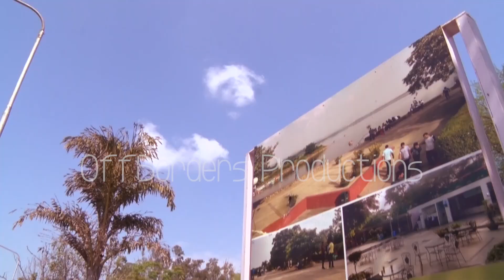Sukhna Lake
" Chandighar "
Sukhna Lake in Chandigarh, India, is a reservoir at the foothills (Shivalik hills) of the Himalayas. This 3 km² rainfed lake was created in 1958 by damming the Sukhna Choe, a seasonal stream coming down from the Shivalik Hills. Originally the seasonal flow entered the lake directly causing heavy siltation. To check the inflow of silt, 25.42 km² of land was acquired in the catchment area and put under vegetation. In 1974, the Choe was diverted and made to bypass the lake completely, the lake being fed by three siltation pots, minimising the entry of silt into the lake itself
The lake was created by Le Corbusier and the Chief Engineer P L Verma. To preserve its tranquility, Corbusier insisted on two things: that it be forbidden for motor boats to circulate in the water, and for vehicular traffic to be prohibited on top of the dam (promenade). The lake is fringed by a golf course to the south, and Nek Chand's famous Rock Garden of Chandigarh to its west.
serve its tranquility, Corbusier insisted on two things: that it be forbidden for motor boats to circulate in the water, and for vehicular traffic to be prohibited on top of the dam (promenade). The lake is fringed by a golf course to the south, and Nek Chand's famous Rock Garden of Chandigarh to its west.

Local lore[edit]
Sukhna is an inseparable part of the city of Chandigarh. Le Corbusier had foreseen that the residents of the city would be drawn it for the 'care of the body and spirit'. The city planners were deeply attached to the lake. So much so that Pierre Jeanneret's ashes were immersed in the lake in 1970 at his niece's request.

The roof of the 'bandh' or dam has become a favorite promenade. Serious walkers pursue an exercise regime, families enjoy an evening stroll and nature lovers mingle with children on roller skates. Photographers and painters love to capture its scenic beauty of the setting sun, or the heavily clouded monsoon sky, or the early morning mist in winter set amidst the tranquility of the lake. Even anglers do not leave unrewarded.

Sukhna has a membership-based Lake Club with lawns, a gym, indoor games, swimming pool and tennis courts with both synthetic and grass courts. Boating,[2] rowing, sculling, sailing, kayaking and water skiing can be enjoyed throughout the year.

The lake, which was the venue for the Asian Rowing Championships, has the longest channel for rowing and yachting events in Asia. It also has facilities for other water sports like water surfing, skiing and sculling.

Sukhna is a sanctuary for many exotic migratory birds like the Siberian duck, storks and cranes, during the winter months. The lake has been declared as a protected national wetland by the Government of India.

During summers, there are streams of men, women and children from all walks of life offering voluntary service to desilt the lake bed for about three months. This annual ritual has been a regular feature since long ago.

Sukhna Lake is the venue for many festive celebrations, too. The most popular is the Mango Festival held during the monsoons when scores of varieties of mangoes are on display. From time-to-time, other food festivals featuring specialties from different Indian States are also held here, along with cultural performances.

an OffBorders Productions Presentation.